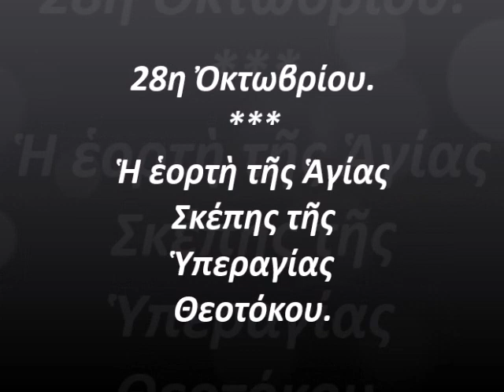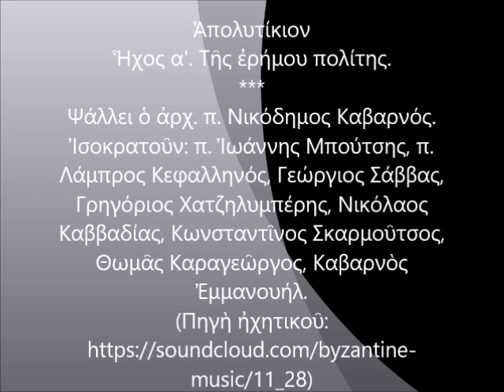28 ΟΚΤΩΒΡΙΟΥ - Η ΕΟΡΤΗ ΤΗΣ ΑΓΙΑΣ ΣΚΕΠΗΣ ΤΗΣ ΥΠΕΡΑΓΙΑΣ ΘΕΟΤΟΚΟΥ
Τῆς ἐρήμου πολίτης.

Τῆς Σκέπης σου Παρθένε, ἀvuμνοῦμεν τὰς χαρίτας, ἣν ὡς φωτοφόρον νεφέλην, ἐφαπλοῖς ὑπὲρ ἔννοιαν, καὶ σκέπεις τὸν λαὸν σου νοερῶς, ἐκ πάσης τῶν ἐχθρῶν ἐπιβουλῆς. Σέ γὰρ σκέπην καὶ προστάτιν καὶ βοηθόν, κεκτήμεθα βοῶντές σοι· Δόξα τοῖς μεγαλείοις σου Ἁγνή, δόξα τῇ θείᾳ Σκέπῃ σου, δόξα τῇ πρὸς ἡμᾶς σου, προμηθείᾳ Ἄχραντε.

Ψάλλει ὁ ἀρχ. π. Νικόδημος Καβαρνός. Ἰσοκρατοῦν: π. Ἰωάννης Μπούτσης, π. Λάμπρος Κεφαλληνός, Γεώργιος Σάββας, Γρηγόριος Χατζηλυμπέρης, Νικόλαος Καββαδίας, Κωνσταντῖνος Σκαρμοῦτσος, Θωμᾶς Καραγεῶργος, Καβαρνὀς Ἐμμανουὴλ. (πηγή